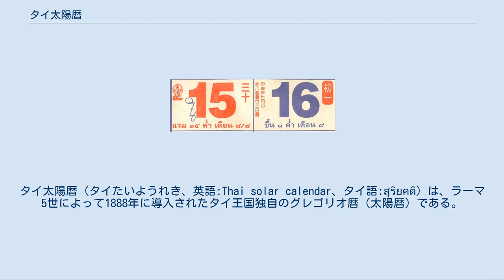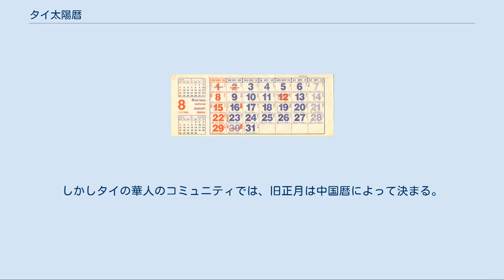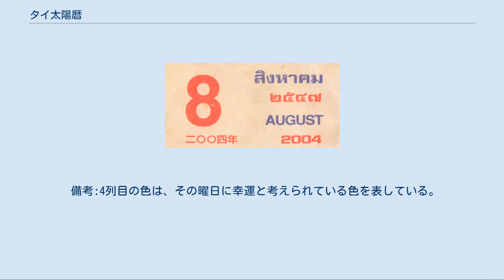タイ太陽暦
タイ太陽暦 (タイたいようれき、英語:Thai solar calendar、タイ語:สุริยคติ) は、ラーマ5世によって1888年に導入されたタイ王国独自のグレゴリオ暦（太陽暦）である。
民間ではタイ太陰暦も用いられているが、タイ太陽暦はタイの公式な暦である。
年は西暦よりも543年大きい仏滅紀元で数えられる。
便宜のために、カレンダーには通常、漢数字とアラビア数字で西暦も記されている。
 2004年8月のカレンダー（拡大）。
 右列の2行目「๒๕๔๗」はタイ文字で2547を表し、仏滅紀元2547年の意味である。
 2004年8月のカレンダー。
 カレンダーには、曜日・祝日のほか、仏教の祭日、中国暦などが記されることがある。
 2004年8月15日・16日のカレンダー。
青い走り書きの数字があるのは国営宝くじの抽選日で、数字は予想番号である。
 右図のカレンダー（2004年8月15日・16日）を例にとると、 出生届には、日、月、年、時間に続いて、曜日、太陰暦の日付、干支が記録される。
タイでは伝統的に干支で年齢を表し、一周する12年ごと、60年ごとにお祝いを行う。
 ラタナコーシン紀元の「1年」は、チャクリー王朝を創設し、バンコクを首都と定めたラーマ1世が即位した1782年4月6日から始まる。
ラーマ5世は、この年を紀元と定め、西暦1888年をラタナコーシン紀元106年とした。
 タイの仏滅紀元は、釈迦の入滅の日と信じられている紀元前543年3月11日を「0年」とする。
ラーマ6世は暦を仏滅紀元に改め、西暦1912年を仏滅紀元2455年4月1日から始まることとした。
 西暦1941年にプレーク・ピブーンソンクラーム首相は、仏滅紀元2484年を1月1日から始めると宣言した。
そのため、仏滅紀元2483年は9カ月しかなかった。
 今日では、西暦の1月1日と、4月13日から15日に祝われるタイにおける旧正月（ソンクラーン）の祭りの日は、ともに祝日となっている。
しかしタイの華人のコミュニティでは、旧正月は中国暦によって決まる。
 祝日となる仏教徒の祭りの日付は太陰暦によって計算される。
そのためその日付は太陽暦で表すと毎年変わる。
 月の名前は、インドの占星術に由来する。
30日の月の語尾は、サンスクリット語で「到来」を意味する-āyanaに由来する-ayon (-อายน) 、31日の月の語尾は、英語のcomeと同語源で、やはりサンスクリット語で「到来」を意味する-āgamaに由来する-akhom (-อาคม) である。
 2月のみ、語尾はサンスクリット語で「枷」や「束縛」を意味するbandhaに由来する-phan (-พันธ์) である。
閏年の2月29日は、サンスクリット語で「付加」を意味するadhikaに由来するAthikasuratin (อธิกสุรทิน) と呼ばれる。
 週は、サンスクリット語で「7」という意味のสัปดาห์ sàb-daやสัปดาหะ sàb-da-hàと呼ばれる。
日曜日から始まり、土曜日で終わる。
 曜日は、太陽と月、五星のサンスクリット語から名付けられている。
 備考:4列目の色は、その曜日に幸運と考えられている色を表している。